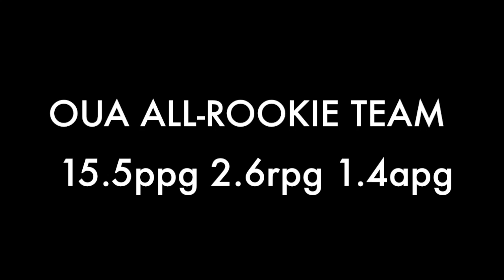Omar Shiddo 2016-2017 Rookie Year highlights